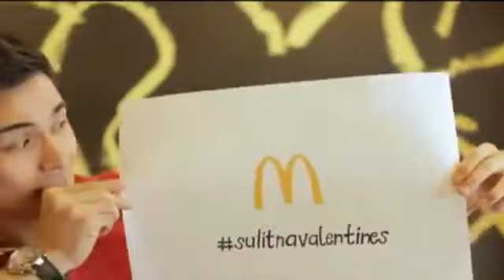Every McDonald's Ad Outro Philippines 1-4 Reversed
McDonald's Philippines Reversed back to normal outro of every Commercials.